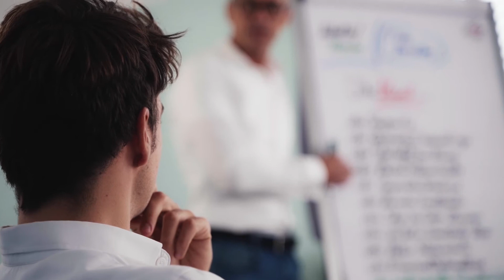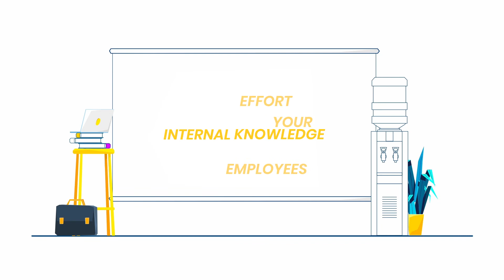LXBlend - Tailor-made Blended Learning Experience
At LXBlend, we believe that learning and onboarding processes should always be engaging and dynamic. By combining the best of the digital and offline worlds, we create new possibilities for knowledge sharing and skill-building.

Through our innovative solutions, we are able to offer seamless integration between face-to-face education and online training tools, making it easy for organizations to provide their employees with a modern and flexible learning experience. Whether you need to onboard new staff or boost employee performance in critical areas, LXBlend has the solutions you need to succeed.

We understand that one size does not fit all, which is why we work closely with each client to create customized training programs that meet their specific needs.